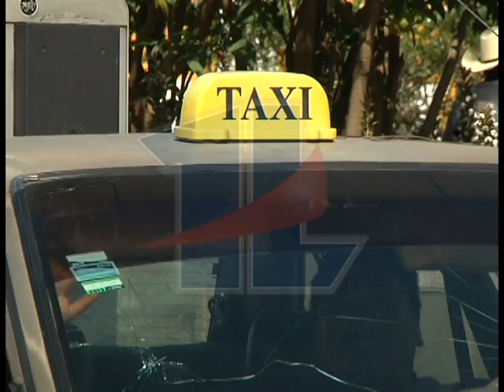Taxistas en desacuerdo por posible aumento de tarifa municipalidad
Municipalidad anuncia aumento en tarifa municipal y taxistas se pronuncian aduciendo que no asumirán perdidas y que se deben buscar a responsable por mala administración.